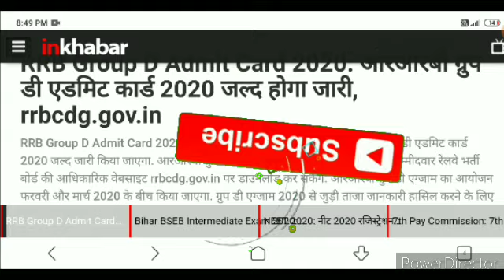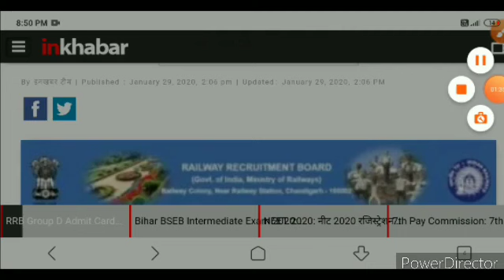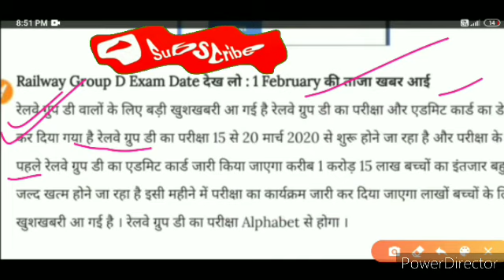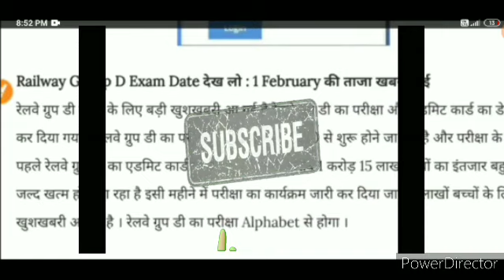Rrb group-d admit card Official।rrb group-d exam date confirmed।rrb group-d admit card download 2020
Hey friends,

   In this video I'm discussing on WB ICDS bharti 2020 official notification

   In this video I'm discussing on WB ICDS recruitment 2020 Official notification in detail.
latestvacancy update
sarkarivacancy update
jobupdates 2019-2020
#2020 jabardast vacancy
newgovernment job